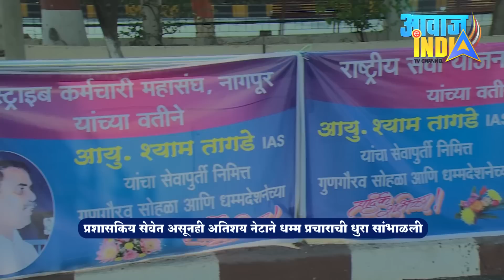श्याम तागडे (IAS) क्यों है समाज और देश के लिए आदर्श व्यक्तिमत्व ! Nagpur में भव्य सन्मान समारोह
Shyam Tagde (IAS) Felicitation Ceremony